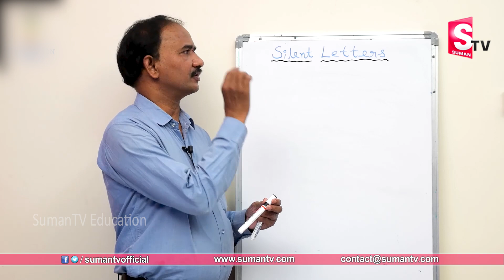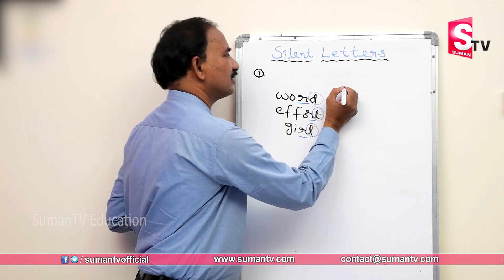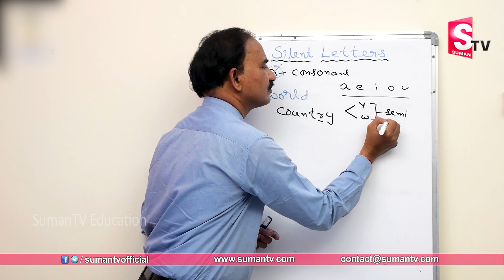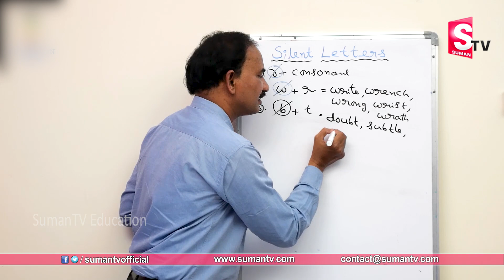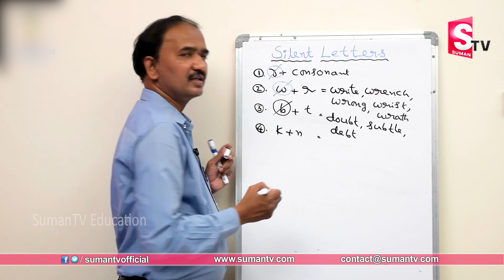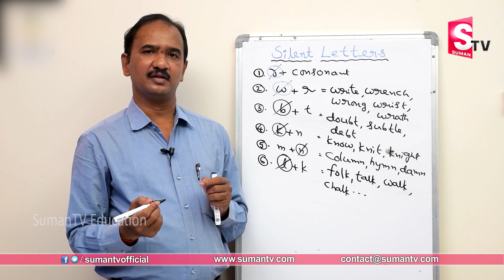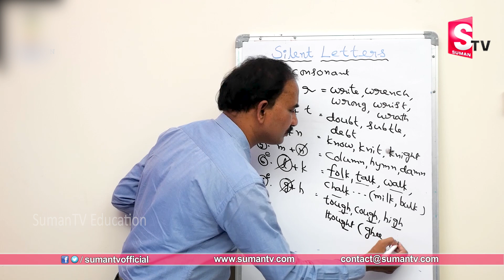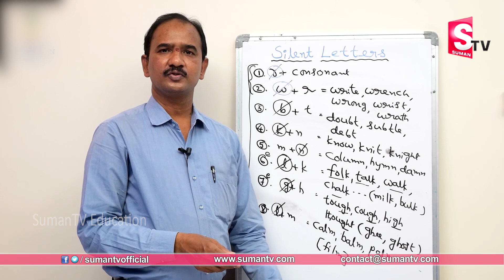Silent Letters in English from A-Z | List of Words with Silent Letters | English Grammar | Sumantv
What is a silent letter? A silent letter is a letter that, in a particular word, does not correspond to any sound in the word’s pronunciation. One of the noted difficulties of English spelling is a high number of silent letters, they make the spelling of words different from their pronunciation.